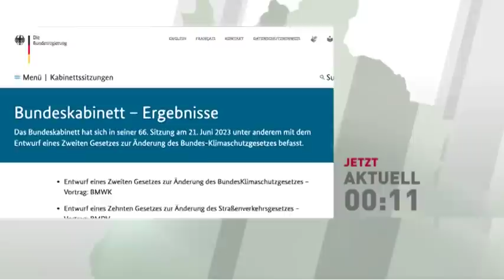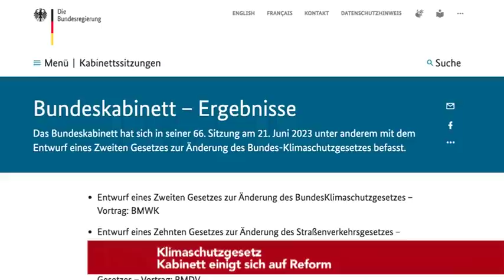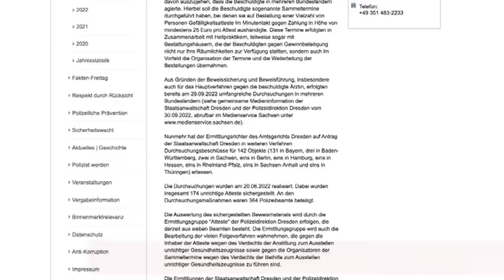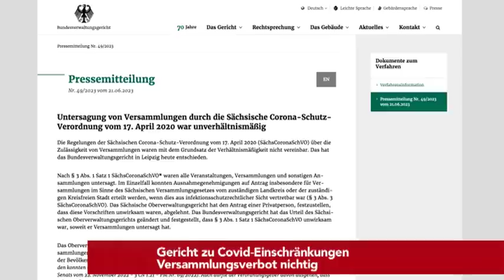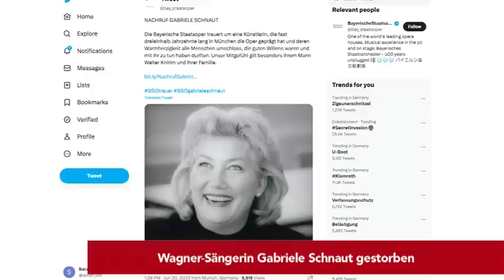Alice Weidel: Kanzlerkandidatur? | 75 Jahre Luftbrücke und Rosinenbomber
Heute bei den tvberlin Nachrichten am Mittwoch, den 21.Juni:

- Bundestagswahl 2025
  AfD will eigenen Kanzlerkandidaten

- 75 Jahre Luftbrücke
  Die Rosinenbomber retteten Berlin und die Freiheit

- Wissing: Tempo 30 muss mit Grundgesetz vereinbar sein

- Klimaschutzgesetz
  Kabinett einigt sich auf Reform

 - Falsche Corona-Atteste
Durchsuchungen in Bundesländern

- Gericht zu Covid-Einschränkungen
Versammlungsverbot nichtig

- Wagner-Sängerin
Gabriele Schnaut gestorben

-  Mehrjährige Gefängnisstrafe
  Verurteilung im IS-Prozess

-  Erstes deutsches Bundesland
   NRW startet in die Sommerferien